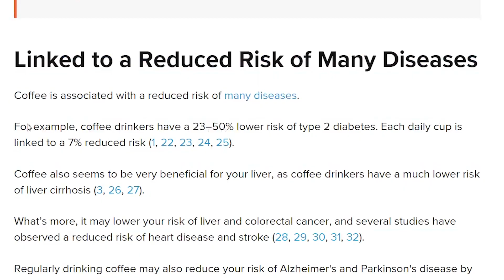Instant Coffee VS Ground Coffee | Reasons To Switch & Benefits!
The French Press coffee is a beast, very tasty, and easy to make.
I switched from instant coffée to fresh ground beans and what a difference.

Why should you even consider to ditch the instant coffée and switch to real freshly ground coffee? Let's talk about it

//RECOMMENDED ITEMS:
A great cheap coffée grinder
The BEST french press
SMOOTHEST COFFÉE: AeroPress
Digital Variable Temperature Gooseneck Kettle

- In this video, we are comparing instant coffee to french press coffee from freshly ground beans.
- Going over the process of making first an instant coffee
- Then a french press coffee with the freshest beans ground with love
- Giving you 5 reasons why you wanna switch to real ground coffee
- Looking at the benefits of coffee
- Nutritional values with the minerals and vitamins we are getting

☆★FOR VOICE RECORDING★☆
Zoom H1n
RØDE Lavalier

If you ever have a question or any feedback, do not hesitate to post it in the comment section